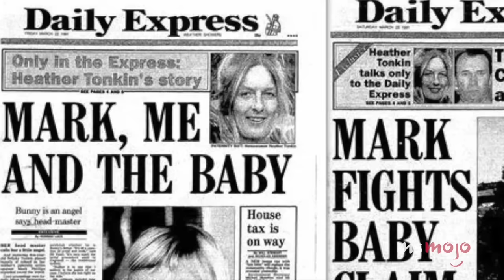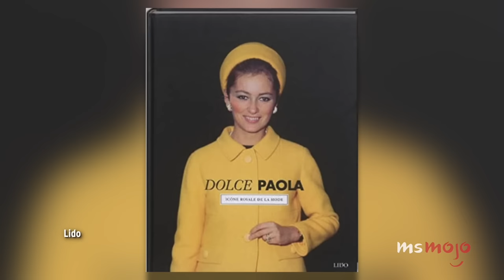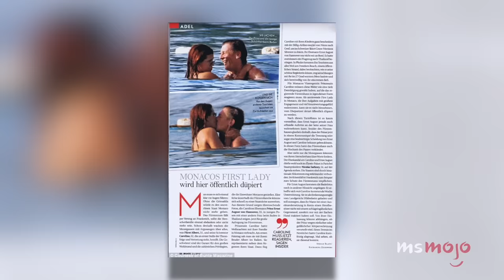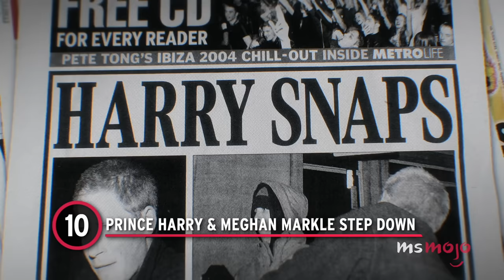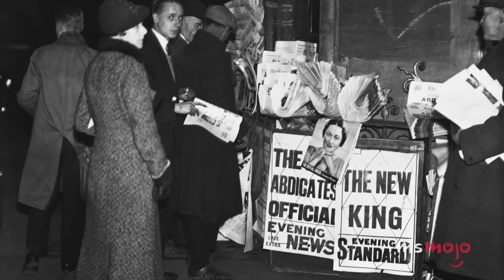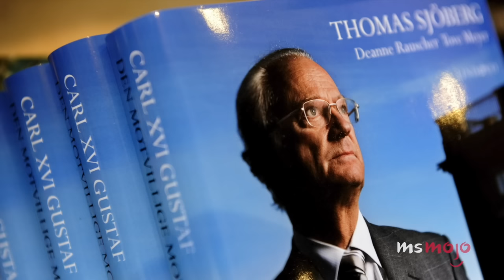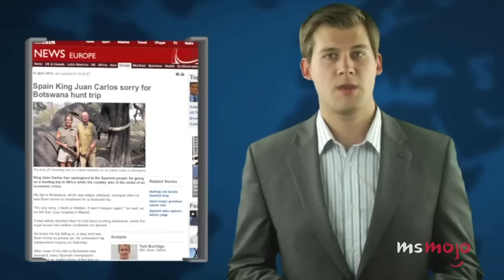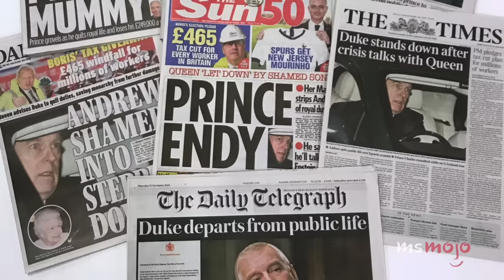Top 20 Biggest Royal Family Scandals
Get ready to fan yourself dramatically and say "oh my!" For this list, we’ll be looking at the most noteworthy controversies that have shaken royal families all around the world. Our countdown includes scandals involving Princess Diana, King Vajiralongkorn, King Carl XVI Gustaf and more! Which of these regal clans do you think is the most insufferable?